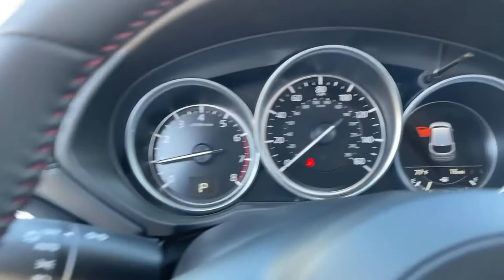2021 Mazda CX-5 Riverside, Temecula, Loma Linda, Orange County, Corona, CA M4820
Polymetal Gray New 2021 Mazda CX-5 available in Corona, California at Cardinal Way Mazda Corona. Servicing the Riverside, Temecula, Loma Linda, Orange County, CA area.
2021 Mazda CX-5 Carbon Edition Turbo - Stock#: M4820 - VIN#: JM3KFACY6M0368937

Want us to come to you? No problem! In case we missed a picture or a detail you would like to see of this 2021 CX-5, we are happy to send you A PERSONAL VIDEO walking around the vehicle focusing on the closest details that are important to you. We can send it directly to you via text or email. We look forward to hearing from you!brbrPolymetal Gray 2021 Mazda CX-5 Carbon Edition Turbo FWD 6-Speed Automatic 2.5L I4 Turbocharged DOHC 16V LEV3-ULEV70 227hpbrbrRecent Arrival! 23/28 City/Highway MPGbrbrbrWe develop outstanding relationships where everybody wins! New & Pre-Owned Certified Mazda cars in Corona, Yorba Linda, Riverside, Irvine, Eastvale, Norco, Ontario, Puente Hills. Price does not include dealer installed options, warranties, $80 doc fee or registration.